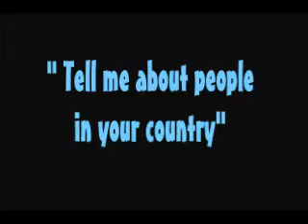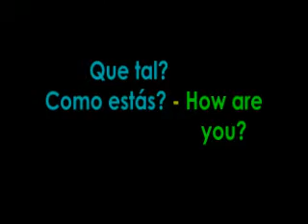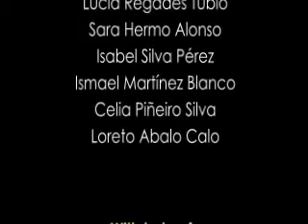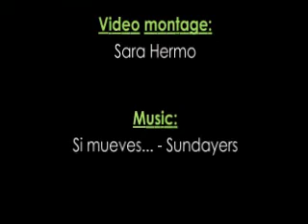Video-dictionary Galego - English ; Comenius 2012-2014